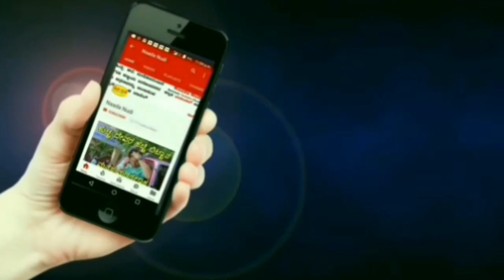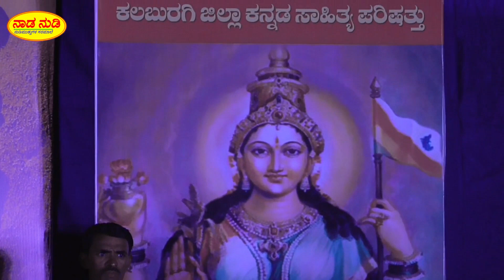ಮುಂಗೋಳಿ ಕೂಗ್ಯಾವೋ - ಇನಿದನಿ ಕಲಾ ಬಳಗ / Honna Bittevu Holakella - Mungoli koogyavo - Kannada Folk song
Ini Dani kala balag Mysore presents
Honna bittevu Holakella

Place : Kannada Sahitya Bhavan Kalaburgi

Organizer : Kannada sahitya Parishattu kalaburgi

In assosiation with Ini Dani Manna Makkala Honna Padagala Kala Balag Mysore

Dhanyavaadgalu Mattomme

Visit again

Thank U